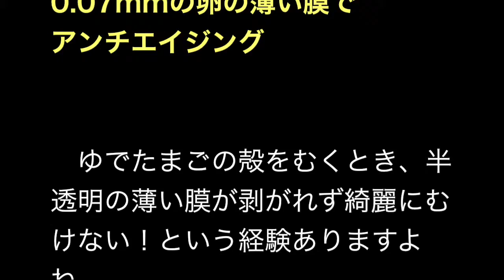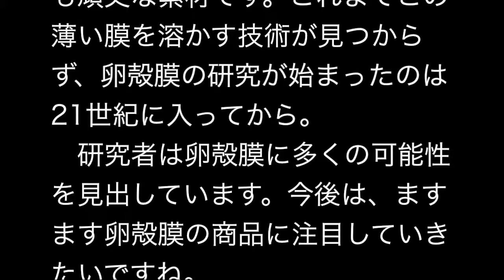0.07mmの卵の薄い膜で アンチエイジング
0.07mmの卵の薄い膜でアンチエイジング

ゆでたまごの殻をむくとき、半透明の薄い膜が剥がれず綺麗にむけない！という経験ありますよね。よくよく考えてみると、薄い膜はなんのためにあるのでしょうか。ニワトリは卵を産んだら、哺乳類のへその緒のように栄養を運ぶつながりがありません。ヒヨコに育つのは、卵の内側にあるわずか0.07mmの薄い膜のおかげなのです。1つの命を作り出してしまう薄い膜の研究をすすめたところ、美容に良いとわかりました。どのように使うのでしょうか。

◆0.07mmの中に隠れた美容成分
冷蔵庫を開けると、視界の中に入ってくる「卵」。TKG（たまごかけごはん）や温泉たまご、卵焼きなど日本の食卓には欠かせない食材です。ところが、たまごを割ったら、殻はすぐに捨ててしまいます。実は、卵の内側に張り付いている、0.07mmの薄い膜「卵殻膜」には、ヒトの肌や髪に近いアミノ酸、ヒアルロン酸、コラーゲンなどが含まれているのです。コラーゲンとヒアルロン酸を同時に含有している素材は、自然界に唯一、卵殻膜だけです。

◆卵殻膜の美容商品使ってる？
卵殻膜には、体内で合成できない必須アミノ酸類9種類と、うま味成分のグルタミン酸を含む非必須アミノ酸9種類が含まれ、そのうちシスチンが最も豊富に存在しています。

美白に良いと言われるL-システインは、サプリメントなどで耳にしますね。アミノ酸のシスチンが体内でL-システインに変化し、ビタミンCと供にメラニンの形成を抑制します。さらに、爪や髪の毛にも有効ということが分かっています。

卵は簡単に手に入りやすいため、現在では、卵殻膜を利用した商品が多くあります。肌のハリ改善とした卵殻膜入り化粧品や、美白作用をうたった卵殻膜入りサプリメント、ドリンクタイプ、卵殻膜入りボディ・ヘアケア用品などです。

◆卵殻膜の知恵袋
400年以上も前から卵殻膜は生活の知恵として利用されていました。日本では、戦国時代に戦で負傷した傷口に卵殻膜を貼って、早期治療をしていたと伝えられています。1596年中国の薬学著書である「本草網目」が、江戸時代に日本へ伝えられたことからも、卵殻膜が創傷治癒に使われていたと分かります。
国技である相撲界では、今でも力士がケガをすると、傷口に卵殻膜を貼るそうです。日々進歩している医学に頼らないのは、傷の治り方に違いがあるからなのだとか。

外科的処置を行うと、皮膚が硬くなり跡が残ります。また、衝撃を加えたときに傷口が開くこともあります。対して卵殻膜を貼って治療をすると、傷口の皮膚は軟らかく、目立たなくなるそうです。

卵殻膜はご存知の通り、薄くても頑丈な素材です。これまでこの薄い膜を溶かす技術が見つからず、卵殻膜の研究が始まったのは21世紀に入ってから。研究者は卵殻膜に多くの可能性を見出しています。今後は、ますます卵殻膜の商品に注目していきたいですね。